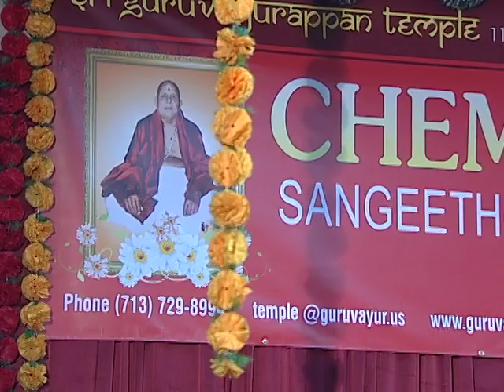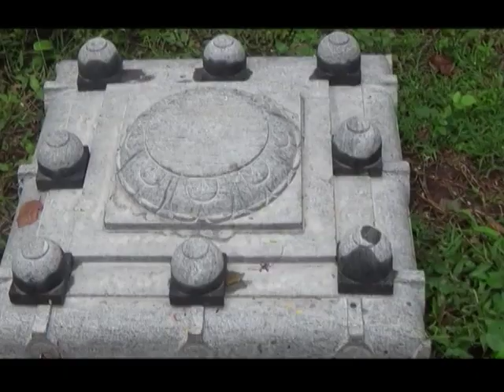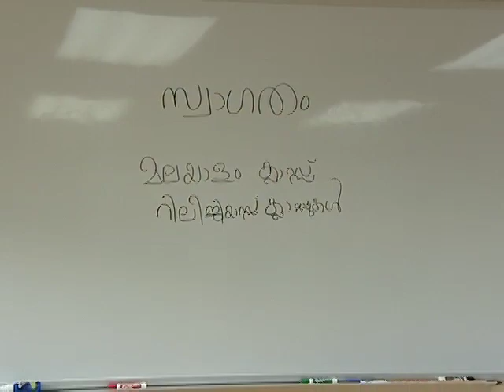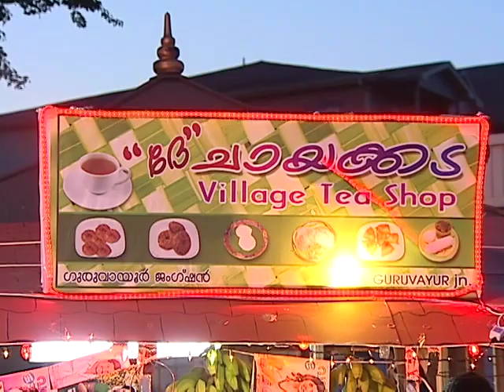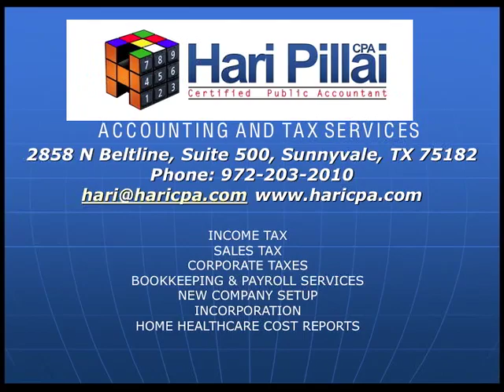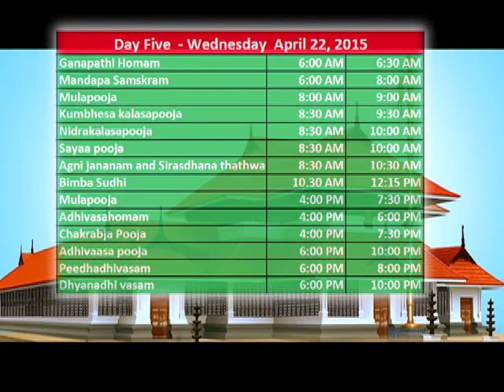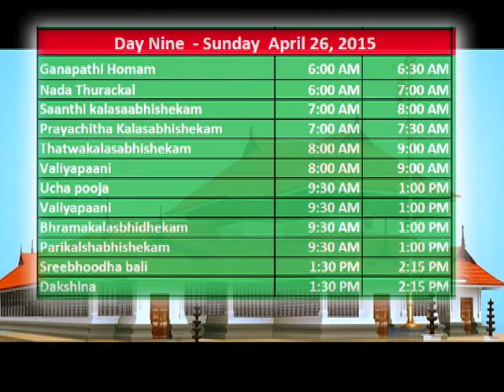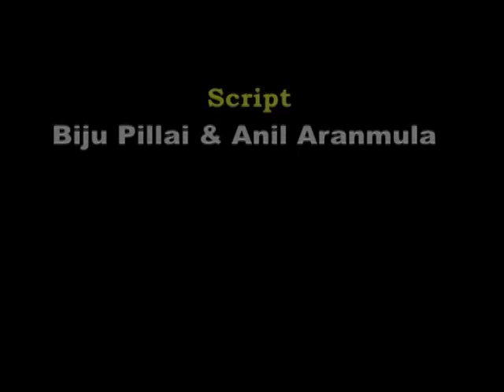Dream Comes True, Guruvayurappan Temple Houston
Program about Sri Guruvayurappan Temple Houston , Telecasted on Thursday 16th April 2015 at 7.00pm (central). on Asianet News